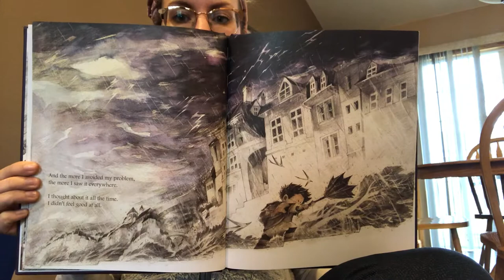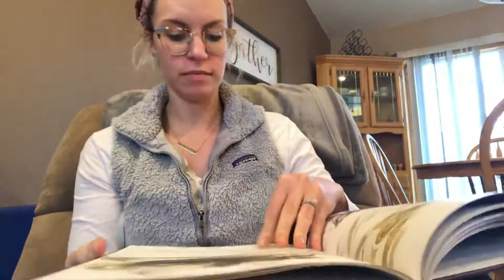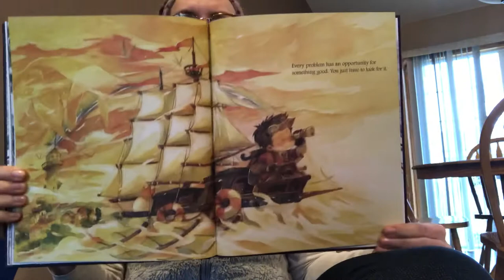Faith @ Home Storytelling 3/21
What do you do with a Problem by: Kobi Yamada, Illustrated by: Mae Besom